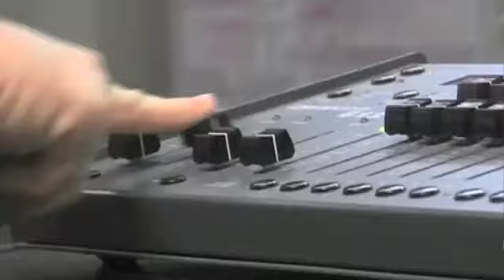Trojan TV News August 28, 2012